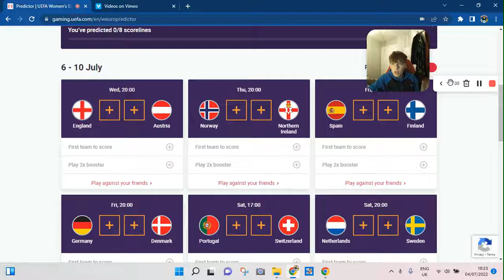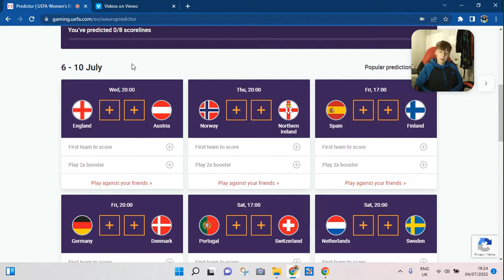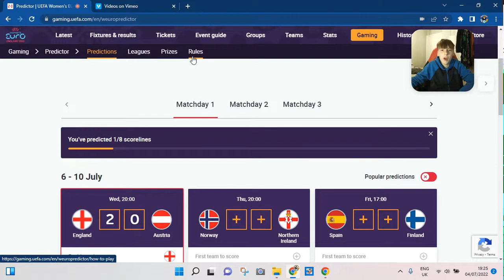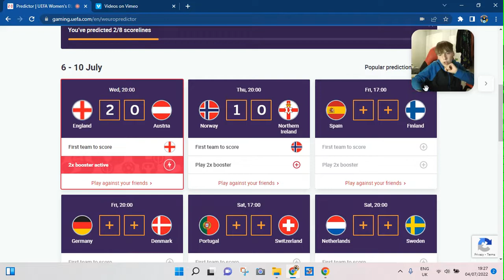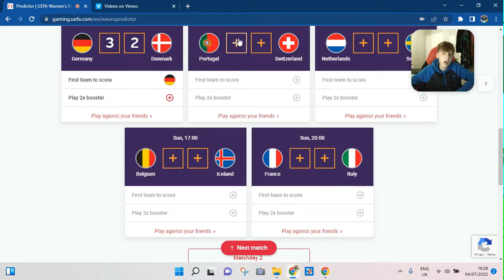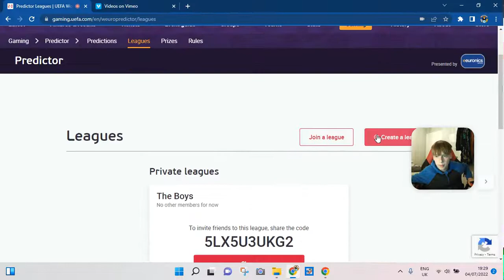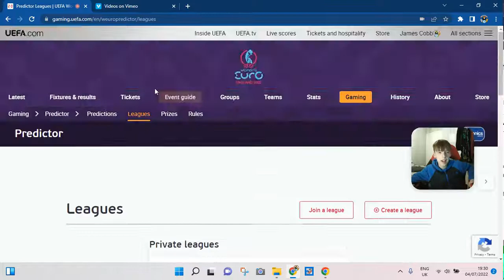My Women's Euros 2022 GW1 Predictions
Join My Women's Predictions League: 2BRYU7MKHM
Go TO My Livestream Channel: James Talks Football | Livestreaming | Also go to my about section